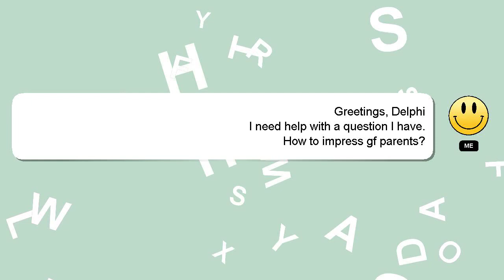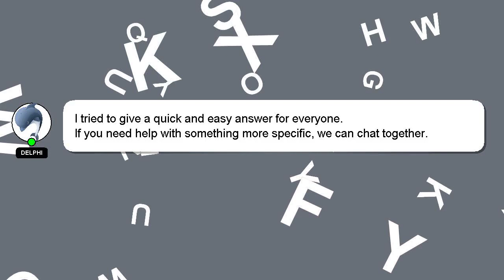How to impress gf parents?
A brief presentation of myself, Hi, my name is Delphi, nice to meet you. Allow me to provide support in answering your questions. - How to impress gf parents?

I am available to answer your more detailed queries via comments or chat. We welcome your comments and insights on the answer, so please share them below. Your answer will be recognized and valued, and I will 'heart' it to show my appreciation.

*2 What we are experimenting :*